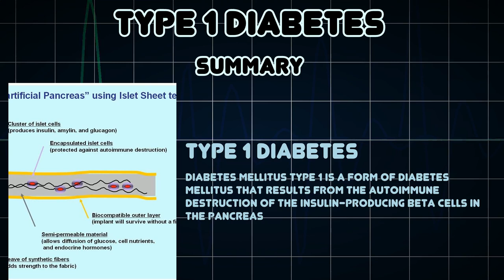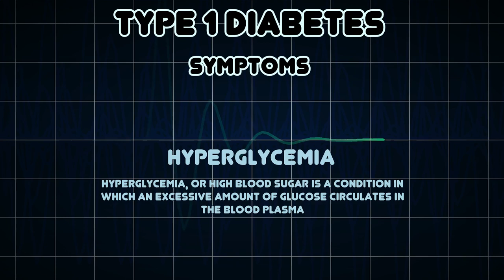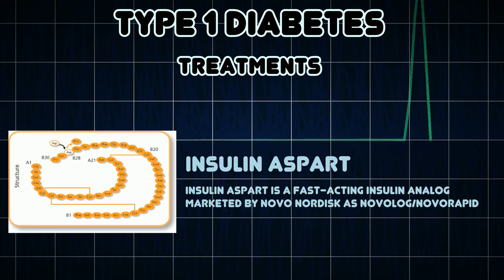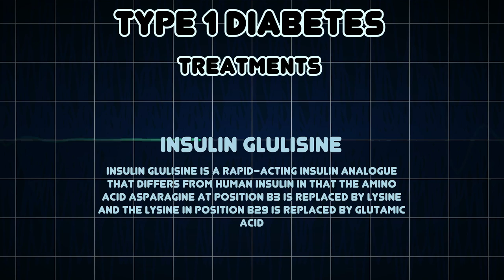Type 1 diabetes (Medical Condition)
Symptoms, risk factors and treatments of Type 1 diabetes (Medical Condition)

Diabetes mellitus type 1 is a form of diabetes mellitus that results from the autoimmune destruction of the insulin-producing beta cells in the pancreas